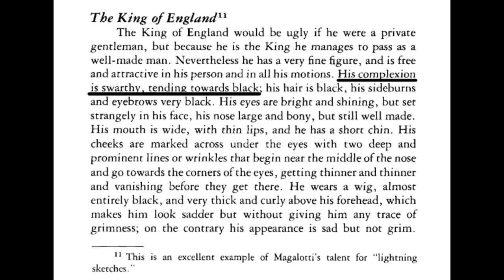Fake white portraits of King Charles II